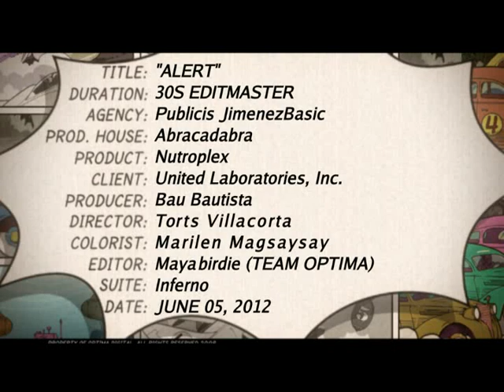Unilab TV Commercial: Nutroplex "Alert"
Nutroplex "Alert" by Unilab
June 2012